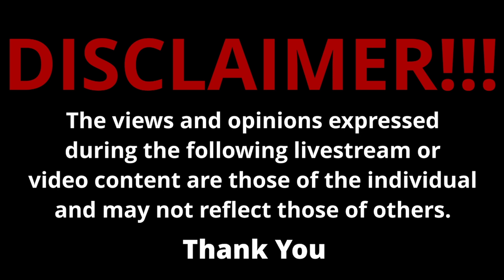PACIFIC414 Pop Talk TheLastOfUs Season 1 Episode 2 "Infected" Review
Welcome ONE and ALL to PACIFIC414 Pop Talk where in this video, I will give my review for The Last of Us episode 2 "Infected" where there will be spoilers about the events that occur during  the HBO/Max original series.

  Should you consider watching this show?

  Click on the video to find out!